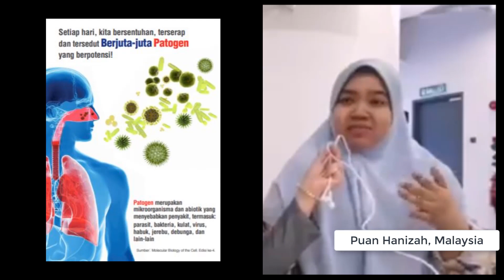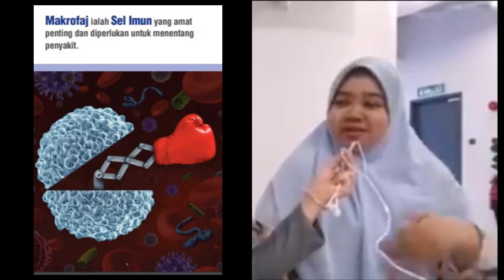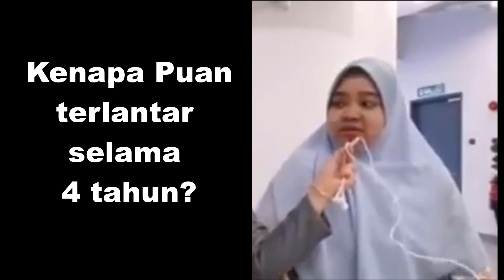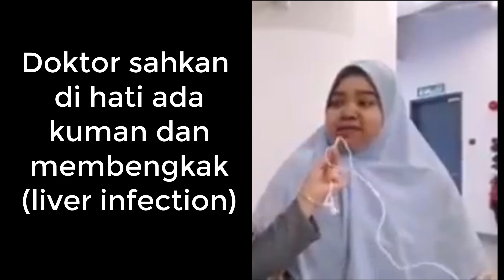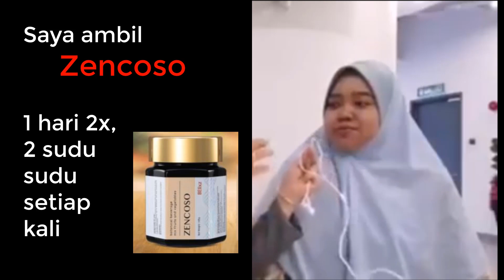Hanizah 4 years Bedridden to walking in just 4 days after wearing Aulora Pants with Kodenshi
Testimony by Mdm Hanizah from Malaysia, she was bedridden for 4 years due to spinal problem and Brain Cancer, but after wearing the Aulora Pants with Kodenshi just for 4 days she is able to walk again without any walking aid, Amazing Result.

Puan Hanizah terlantar di katil selama 4 tahun tapi boleh bangun berdiri dan jalan hanya setelah 4 hari pakai seluar Aulora Pants with Kodenshi. Sungguh menakjubkan.

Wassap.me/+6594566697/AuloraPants